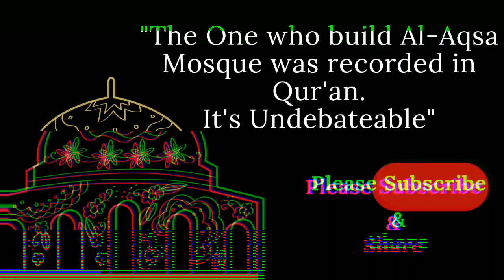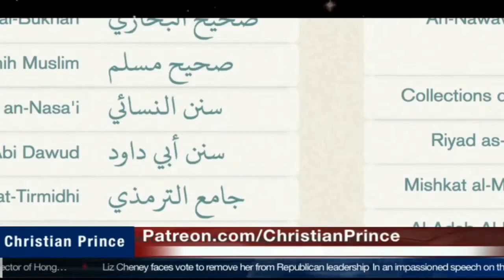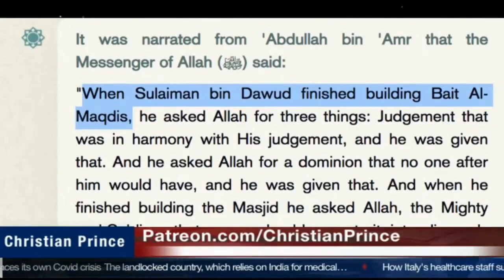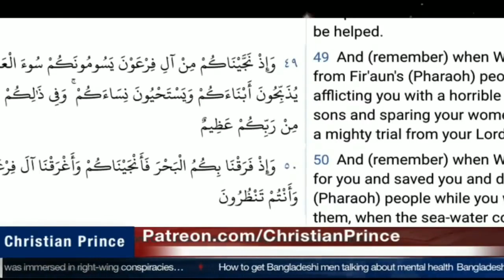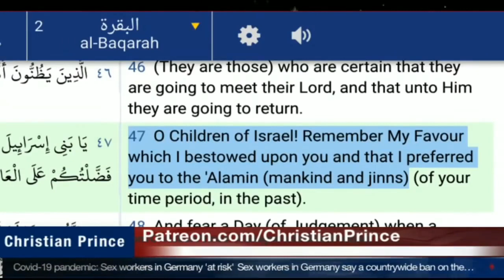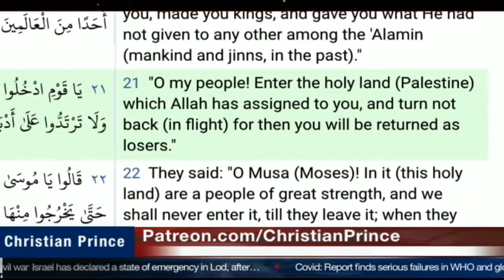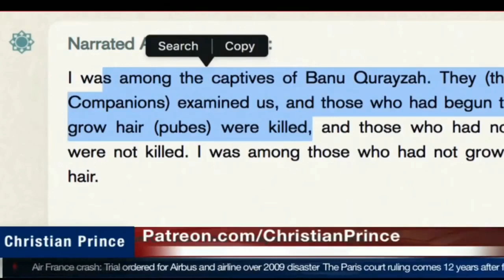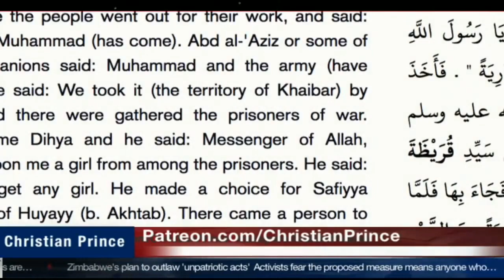The One Who Build Al-Aqsa Mosque Was Recorder in Qur'an. It's Undebateable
The information of who build Al-Aqsa Mosque was recorder in Qur'an. it's so clear and undebateable...